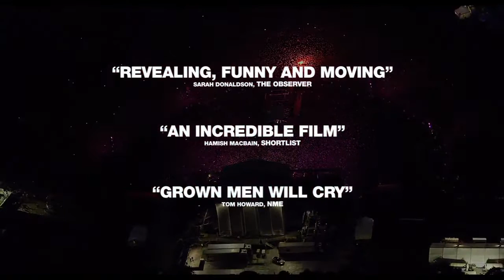The Stone Roses: Made of Stone (Trailer @ CPH:DOX 2013)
The Machester louts from The Stone Roses had their breakthrough with an impressive impertinence and one of music history's best debut albums in 1989. And on top of that a literally bad chemistry fucked everything up: drugs, internal ego trips, chaotic concerts and a strained relationship with the press and management. When the legendary band reunited again two years ago, the director Shane 'This is England' Meadows was ready with his camera to at once document the group's reunion and its, mildly put, turbulent past. Ian Brown & co. have never been afraid to cause trouble or answer back, as the band's former record label boss from FM Revolver felt at first hand when he re-released the debut EP without the band being consulted. The result: a smashed office and a wife covered in white paint. The Stone Roses' attitude on and off the stage has never kept the band's many dedicated fans -- both young and old -- from dreaming that they might one day play again. Shane Meadows is a fly on the wall in the rehearsal room, backstage and onstage. Through the ups and downs. And with access to a gold mine of archive footage. In short: a must-see for all Stone Roses fans.